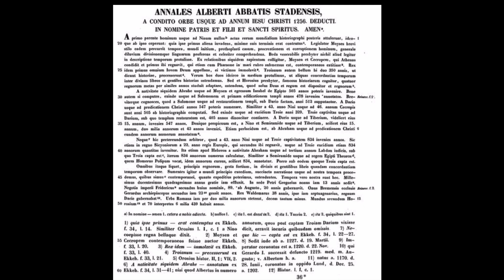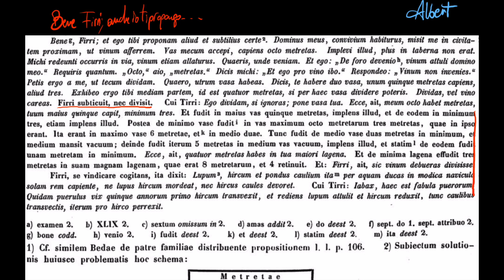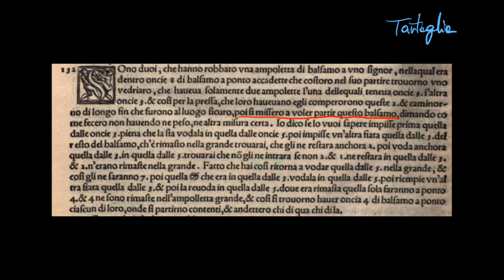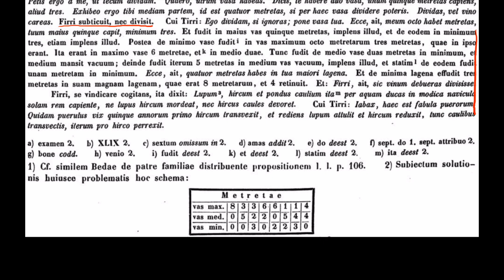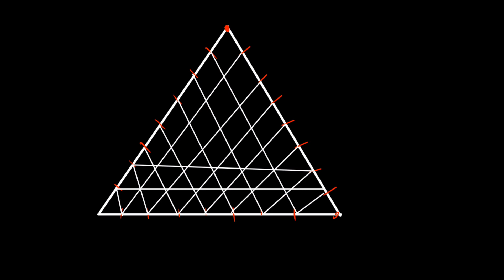enigmi 1 MATEMATICA, FISICA e LOGICA: come ragiona uno scienziato, problema delle 3 caraffe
chi l’ha detto che imparare a ragionare sia noioso? Inauguriamo una serie di rompicapi che aiutano a sviluppare il ragionamento logico tipico del mondo scientifico, specialmente nel campo matematico e fisico. Partiamo con Bruce Willis e Samuel L. Jackson